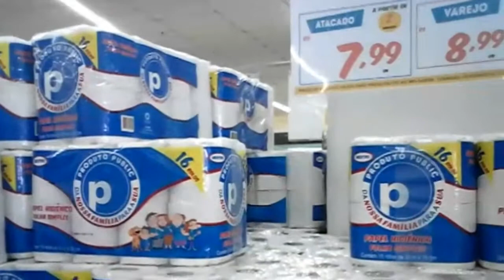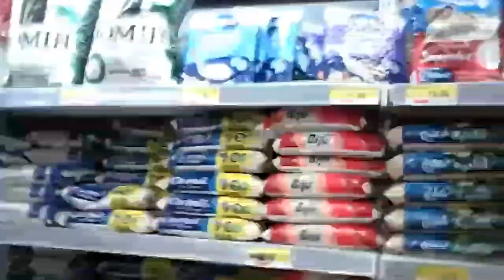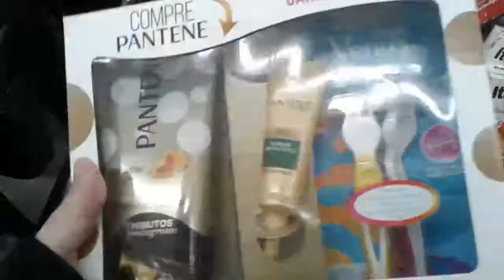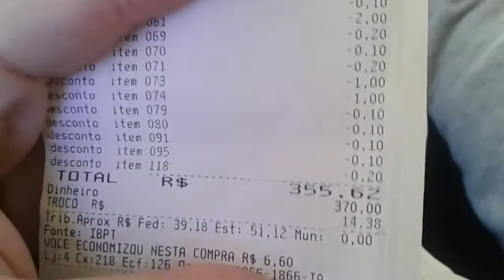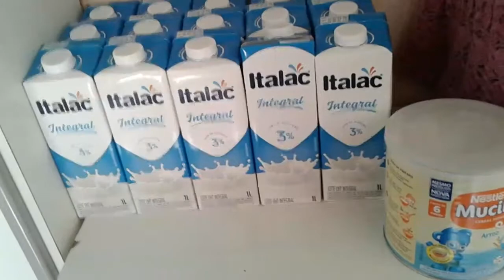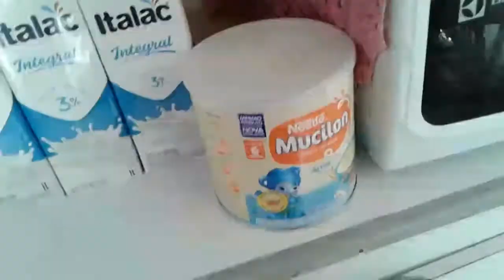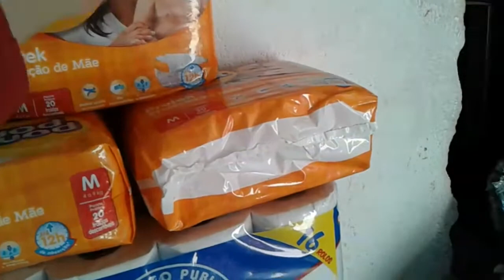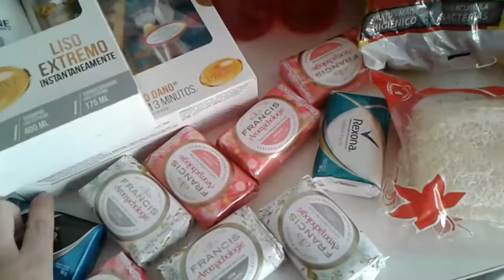COMPRAS DO MÊS, SAIU O 1°DENTINHO DO YURI ♡ | VLOG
Espero que gostem do vídeo meus amores ♡

ME SEGUE LÁ NO INSTAGRAM: @sandy.silva1